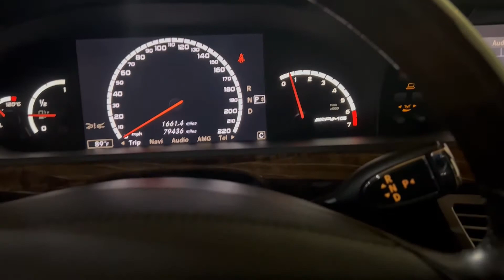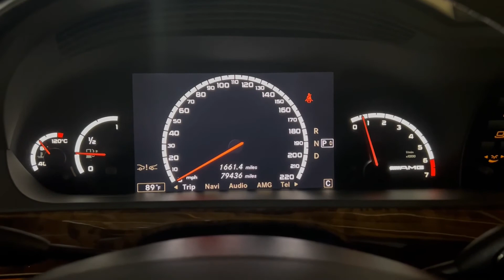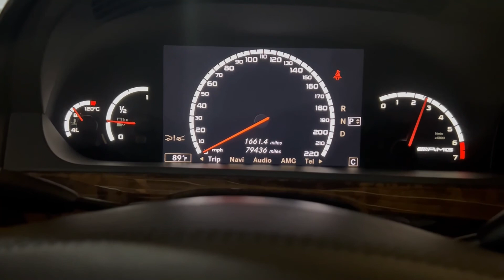2007 Mercedes Benz S65 AMG Start Up and Engine Revving 04022022